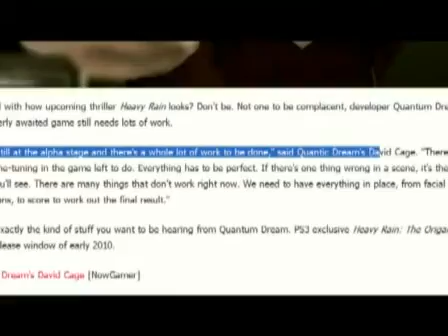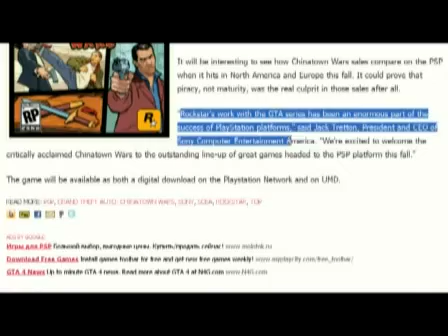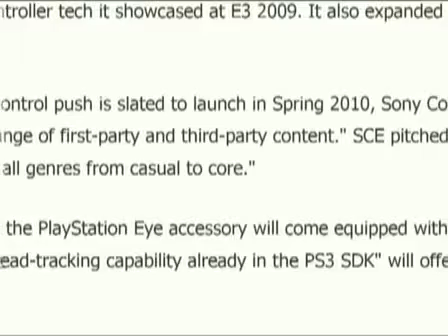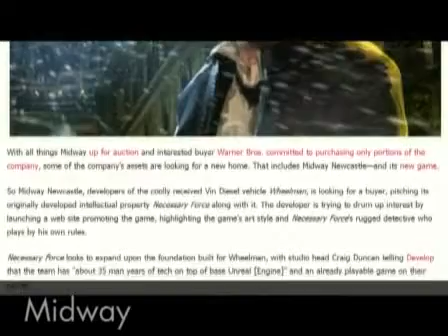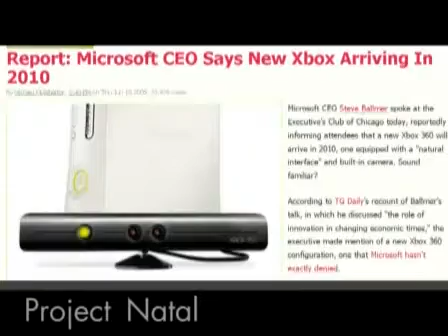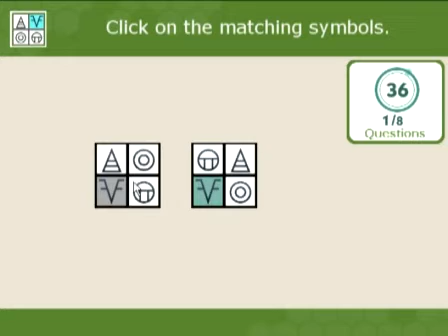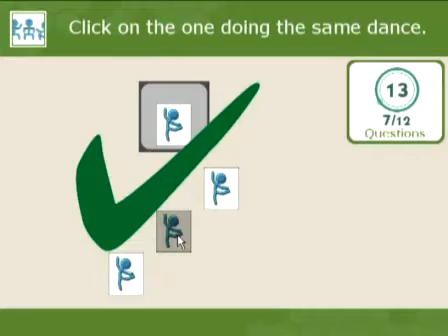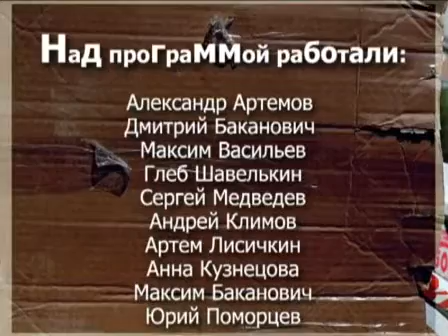Новости игровой индустрии. 6-ой выпуск